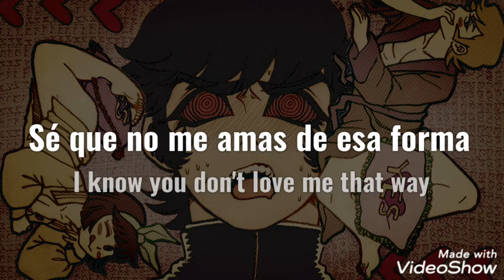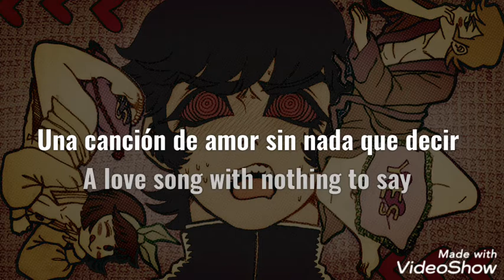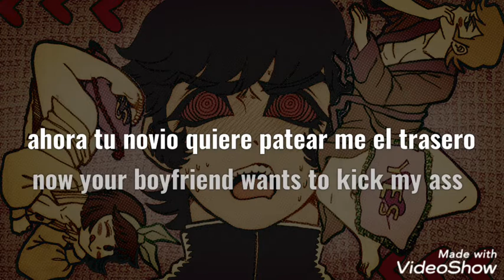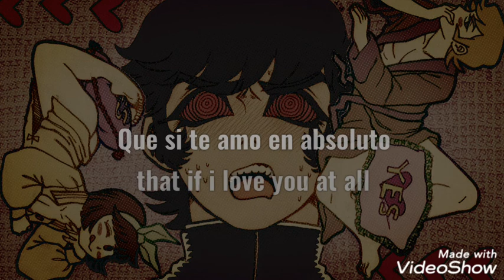Emezie okorafor - Guyfriend lyrics (sub español)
emezie okorafor
Guyfriend es un término que se utiliza para describir a un mejor amigo que es como un novio, pero sigue siendo un amigo
Créditos a Emezie okorafor
:3